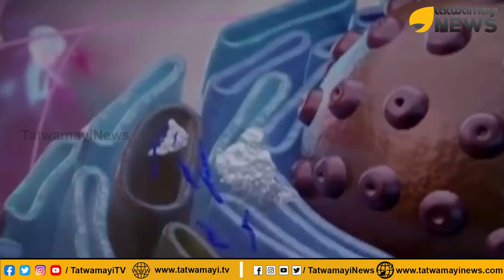സമൂഹവ്യാപന ആശങ്ക ഉയരുന്നു...ഒട്ടും കുറയ്ക്കരുത് ജാഗ്രത...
കൊറോണയ്‌ക്കെതിരെയുള്ള പോരാട്ടം കേരളം തുടരുമ്പോഴും നിലവിലെ പ്രതിരോധ പ്രവര്‍ത്തനങ്ങളില്‍ പാളിച്ചകളെന്ന് കണക്കുകള്‍ സൂചിപ്പിക്കുന്നു. സംസ്ഥാനം സാമൂഹ്യവ്യാപനത്തിലേക്ക് കടക്കുന്നു എന്ന ആശങ്ക വര്‍ദ്ധിക്കുകയാണ്. ദിനം പ്രതി കൊറോണ രോഗലക്ഷണങ്ങള്‍ ഉണ്ടാകാന്‍ സാധ്യതയുള്ളവരുടെ പട്ടികയിലെ എണ്ണം വര്‍ദ്ധിച്ചുകൊണ്ടിരിക്കുന്നു.